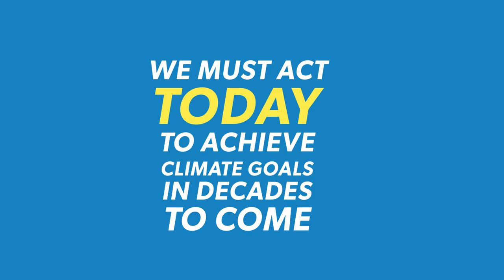Buildings are a Climate Problem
Did you know that buildings make up 27% of greenhouse gas emissions in Washington state?

We must act today to make buildings more energy efficient in order to achieve climate goals in decades to come!